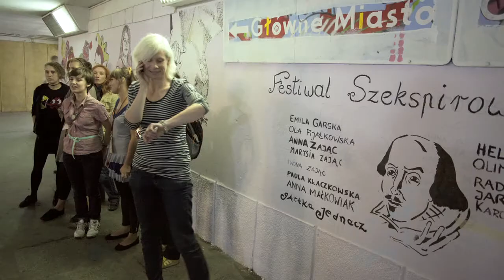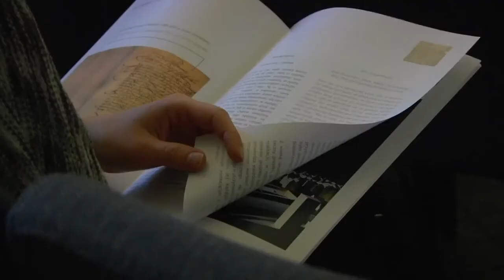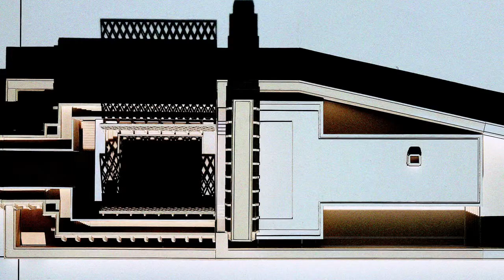A Theatre of Two Times from Gdańsk at the London Arts&Humanities Festival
Gdansk Shakespeare Theatre at King's College Arts & Humanities Festival.

 Take a journey through time and witness the transformation of the Gdansk "Fencing School", where English travelling troupes staged early modern English drama, into its 21st century modern reconstruction. The Gdańsk Shakespeare Theatre, which will open its doors in 2014 presents the extraordinary history of its founding at the 2012 Arts&Humanities Festival in London

The aim of this exhibition is to chart the extraordinary history of an Elizabethan-style Polish theatre from its beginnings in 17th century Gdańsk to today. The project engages with the past and looks into the future with its remarkable design by Italian architect Renato Rizzi. The new theatre will not be a monument or a piece of reconstructed heritage. It will become a living theatre open not only to ideas from all forms of theatre but also all forms of culture from around the world.

Jerzy Limon, the Artistic Director of the Gdański Shakespeare Festival and the coordinator of A Theatre of Times presents the ongoing project

erzy Limon is Professor at the English Institute of the Polish University of Gdansk. He has published widely on various topics, including three academic books published in English (Gentlemen of a Company, Dangerous Matter, and The Masque of Stuart Culture), and five books that have appeared in Polish; the list of publications includes also over a hundred articles. His most recent works include a book on the theory of 'television theatre', Obroty przestrzeni (Moving Spaces), and articles in such journals as Theatre Research International, Shakespeare Jahrbuch, Journal of Drama Theory and Criticism, New Theatre Quarterly and Cahiers Élisabéthains. Limon's literary output includes four published novels and translations of plays by William Shakespeare, Thomas Middleton, Philip Massinger and Tom Stoppard.

Renato Rizzi designed a multifunctional building, alluding to the Elizabethan theatre tradition but also a contemporary centre for culture in Gdansk, a bridge closely connecting history and modern times and thus the theatre’s form will not become prematurely and dramatically anachronistic but will age gradually and naturally together with the city. Following the opening of the exhition, the London Shakespeare Centre is hosting a discussion panel with the participation of Shakespeare’s Globe and Gdansk Shakespeare Theatre to consider the challenges presented by projects that attempt to be contemporary adaptations of historic theatre structures.

The Gdansk Shakespeare Theatre exhibition, A Theatre of Two Times, has great resonance for King's College London in the context of the current Inigo Jones Project. It chimes with early modern reconstructions in London like Shakespeare’s Globe or the Indoor Jacobean Theatre. The speakers of the panel include: Professor Jerzy Limon, the Artistic Director of the Gdańsk Shakespeare Festival, Renato Rizzi, Dr Farah Karim-Cooper, Ollie Jones Professor, Ann Thompson, Professor Gordon McMullan and Dr Sonia Massai.

The Arts & Humanities Festival is an annual event which celebrates and disseminates the work going on across the different Departments and Research Centres within the School of Arts & Humanities here at King’s College London. It’s a showcase of the research, with an emphasis on practical applications and public engagement. A range of events take place across the Festival, including exhibitions, performances, lectures, readings, roundtables, debates, film screenings, Q&A sessions and guided walks/ tours. Nearly all the events are free and open to the public. The 2012 edition of the Arts&Humanities Festival runs under the title 2012 Metamorphoses: Transformations and Conversions, and it explores these themes across an immense time-span, from antiquity to the present.

The exhibition takes place in the Inigo Rooms, Somerset House East Wing

The panel discussion takes place at the Council Room of the Somerset House East Wing on the 13th of October, 2012, at 2 pm.

Open daily from the 15th -27th of October, 2012, 1 pm to 7 pm (Monday to Saturday)